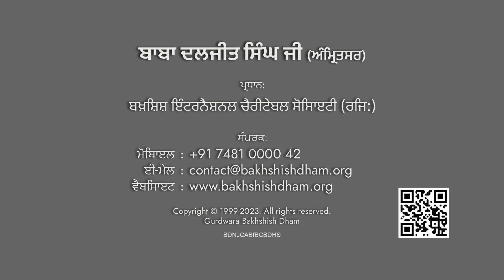ਆਤਮਿਕ ਆਨੰਦ ਦੀ ਪ੍ਰਾਪਤੀ | Achieving spiritual bliss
Explanation of

ਸਰਸਿਅੜੇ ਸਰਸਿਅੜੇ ਮੇਰੇ ਭਾਈ ਸਭ ਮੀਤਾ ਰਾਮ ॥

by Baba Daljit Singh Ji (Amritsar)